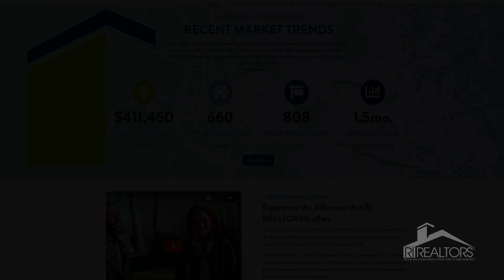Rhode Island Single-family Home Sales Report- MAY 2023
Realtors report restraint in price appreciation among single-family and multifamily homes